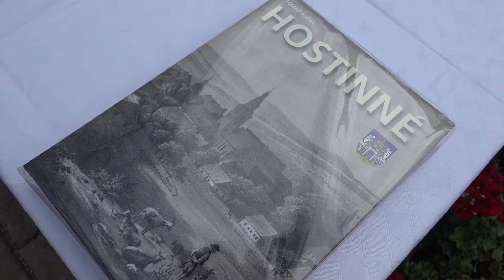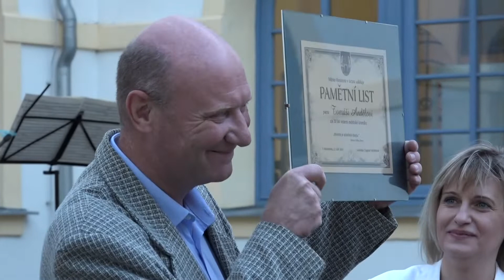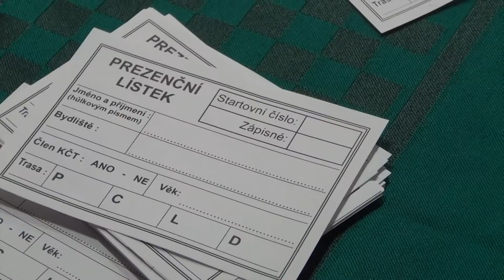Městský týdeník Hostinné 3.10.2018